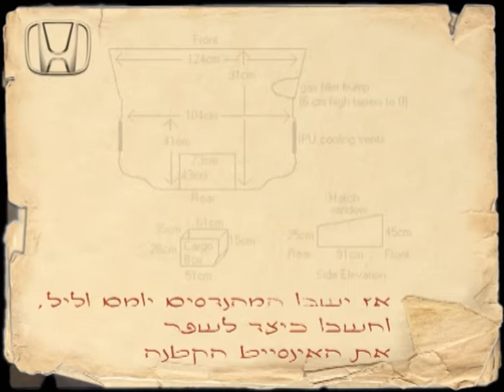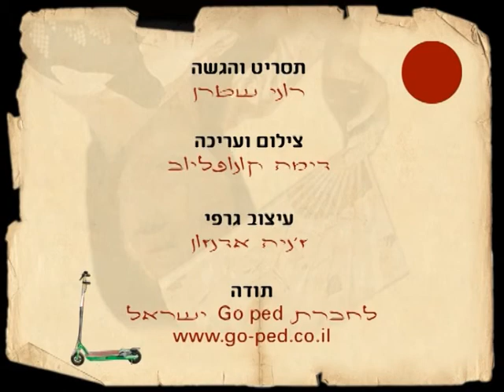הונדה אינסייט: תובנה חשמלית / Honda Insight